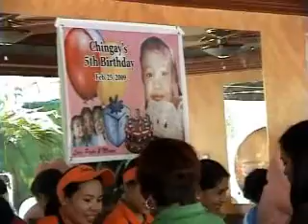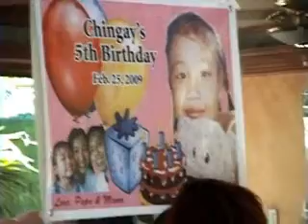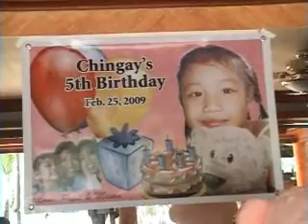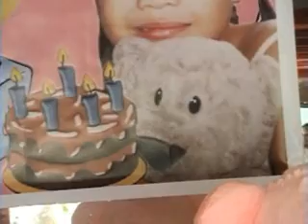Chinggays 5th Birthday 03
5th birthday party chinggay